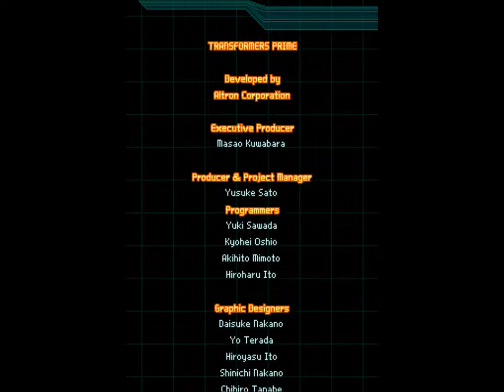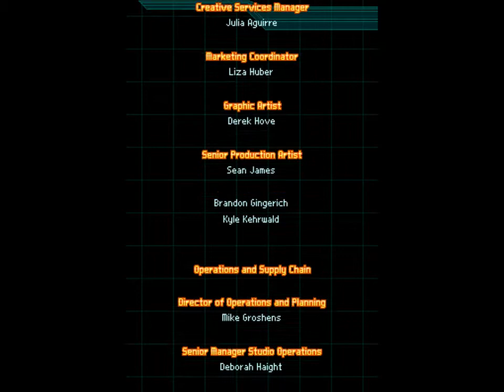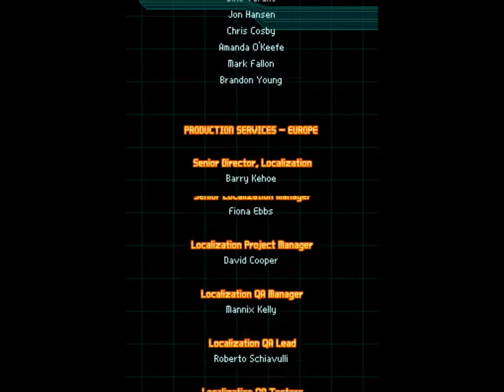A-DSplay Transformers Prime The Game part16(Final)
This is my A-DSplay of Transformers Prime the Game for the Nintendo DS.